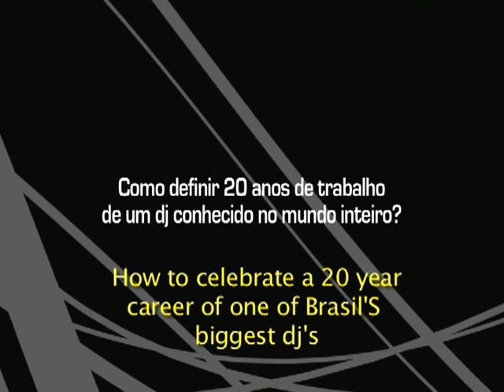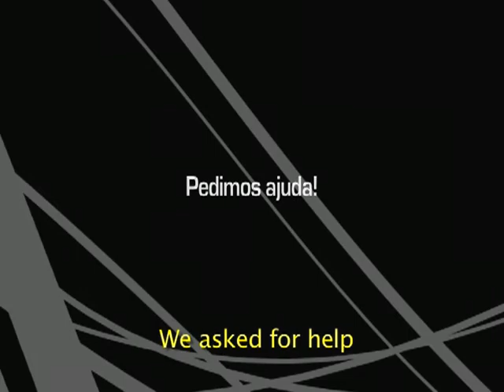anderson noise - connection 1969 trailer - english version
the first documentary about one brazilian dj with marky , mau mau , gui boratto , renato ratier , claudia assef , edo von duyn , renata simoes , alvinho , yan paces and many others!